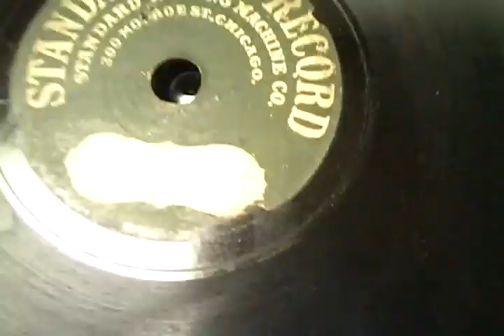SPINDLE ADAPTER FOR VICTROLA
THIS ADAPTER ALLOWS YOU TO PLAY PHONOGRAPH RECORDS MADE BY THE STANDARD PHONOGRAPH COMPANY ON THE VICTOR MACHINES, MADE FROM ALUMINUM, THE ADAPTER DROPS OVER THE SPINDLE OF THE VICTOR MACHINE AND THE STANDARD DISC CAN THEN BE PLAYED LIKE ANY COMMON RECORD.